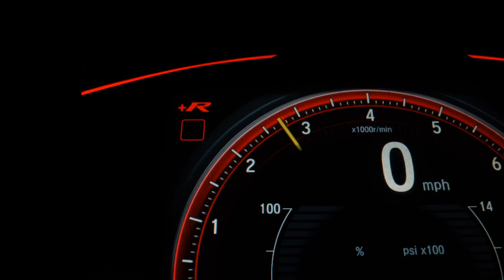HYUNDAI I30 - 2012 - São Paulo/SP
À AUTOSHOWSP está há mais de 30 anos em São Paulo, com transparência, confiança e qualidade, nossos veículos são verificados e certificados para garantir ao cliente uma compra completamente segura.

Nossos veículos passam por um rigoroso controle de qualidade, o que inclui uma checagem completa no histórico do veículo, como quilometragem, leilões, acidentes, roubos e furtos, multas, revisões nas autorizadas e verificação presencial por profissionais treinados.

Veículo: HYUNDAI / I30 2.0 MPFI GLS 16V
Ano: 2011/2012
Combustível: GASOLINA
Portas: 4 PORTAS
Câmbio: Automático
Cor: PRETA
KM: 168.493

✅ Air Bag
✅ Alarme
✅ Ar Condicionado
✅ Ar Quente
✅ Desembaçador Traseiro
✅ Direção Hidráulica
✅ Encosto de Cabeça Traseiro
✅ Freio ABS
✅ Retrovisores Elétricos
✅ Rodas de Liga Leve
✅ Travas Elétricas
✅ Vidros Elétricos
✅ Volante com Regulagem de Altura
✅ Limpador Traseiro
✅ Trio Elétrico
✅ Farol de Neblina
✅ Entrada USB